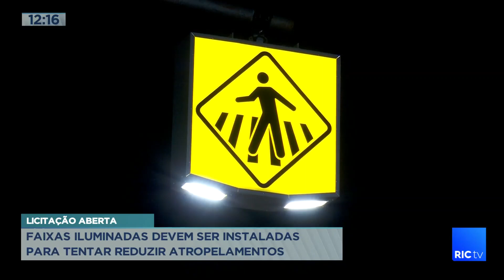Faixas iluminadas devem ser instaladas para tentar reduzir atropelamentos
Cinquenta faixas iluminadas devem ser instaladas em Cascavel. O processo licitatório está em andamento. Investimento será de R$ 400 mil.